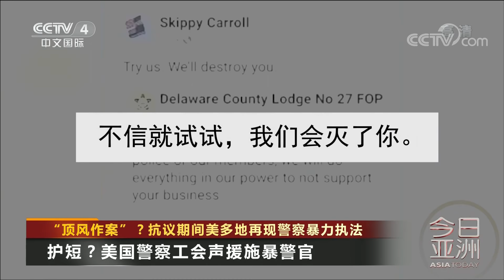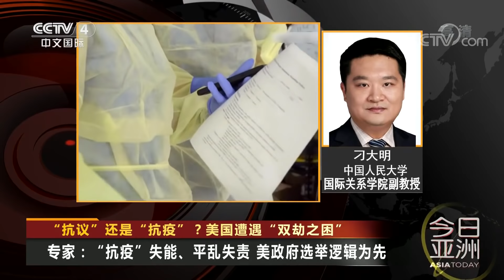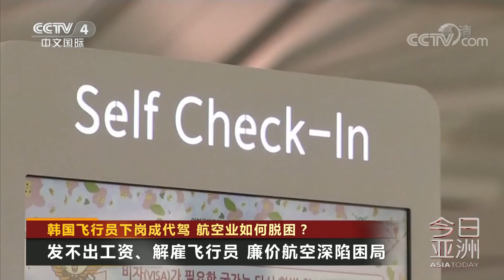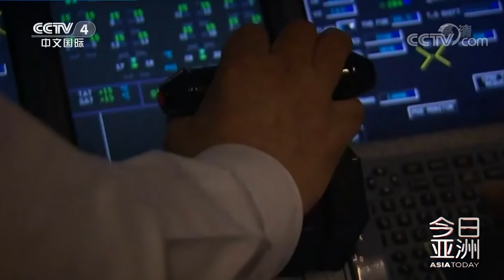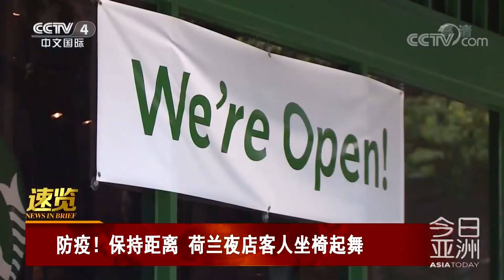《今日亚洲》 20200609| CCTV中文国际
本期节目主要内容：“顶风作案”？抗议期间美多地再现警察暴力执法；“抗议”还是“抗疫”？美国遭遇“双劫之困”；美欲撤减驻德美军？还未官宣已经“炸锅”；韩国飞行员下岗成代驾，航空业如何脱困？（《今日亚洲》 20200609）